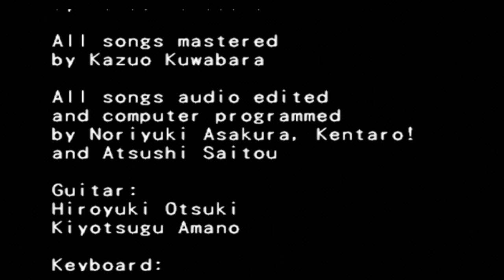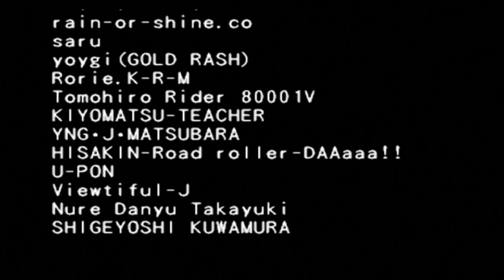Capcom Fighting Evolution Ryu/Rose